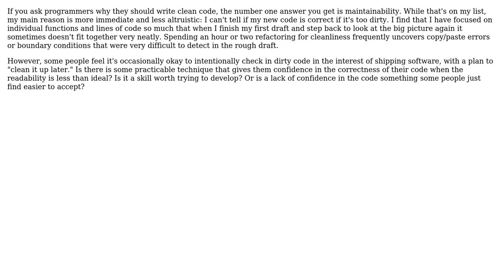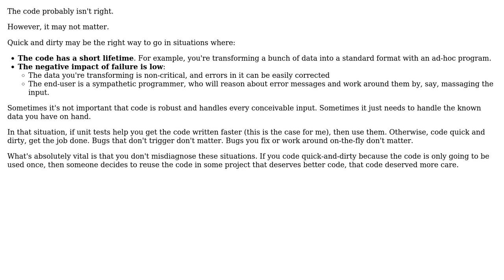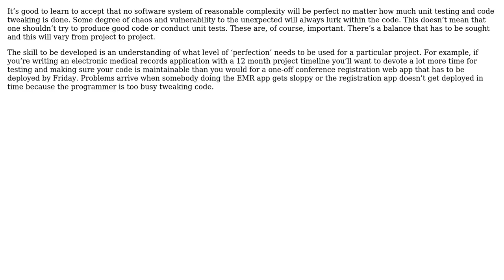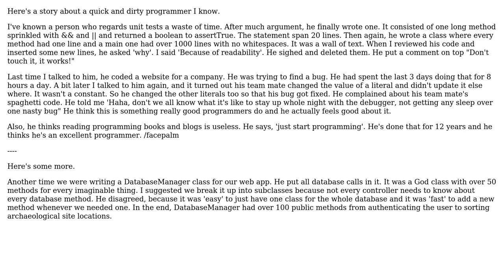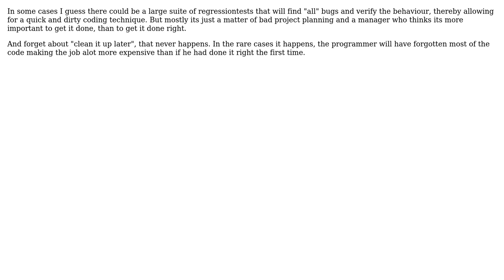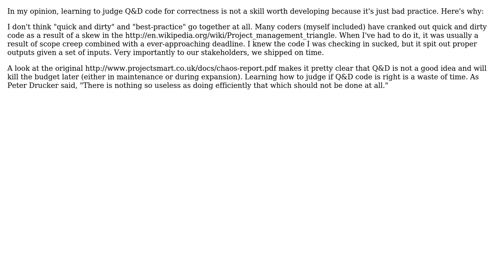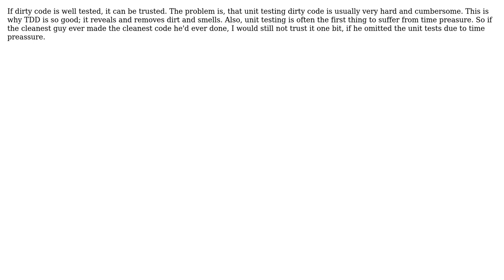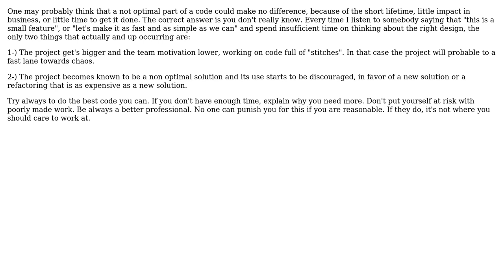How do quick & dirty programmers know they got it right? (21 Solutions!!)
How do quick & dirty programmers know they got it right?

With thanks & praise to God, and with thanks to the many people who have made this project possible! | Content (except music & images) licensed under CC BY-SA | Music | Images & others | With thanks to user user24449 user Trav user Tom Squires user Thiago Gama user Suboptimus user S.Robins user slim user siamii user Raku user Purplegoldfish user Peter Torok user Morten user Mendy user Kevin Peterson user Karl Bielefeldt user jfrankcarr user hotpaw2 user H A user Fredrik user Dan Ray user Caleb user BillThor user Bernard user asthasr and the Stack Exchange Network Trademarks are property of their respective owners. You are responsible for your own actions.